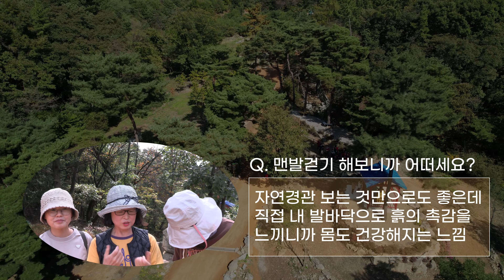온가족이 함께하는 해피로드 맨발걷기 축제에 초대합니다! | 인터뷰 영상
안녕하세요! 2023년 11월 5일, 천안 국학원에 위치한 해피로드 맨발걷기 축제에 전국의 많은 분들을 초대합니다!

스스로 건강을 찾고 싶으신 분!
마음의 안정을 원하시는 분!
건강한 가족을 만들고 싶으신 분!

해피로드 맨발걷기 축제로 오세요~!!!

-. 일시: 2023년 11월 5일(일) 오후 2시~3시 30분
-. 장소: 천안 국학원